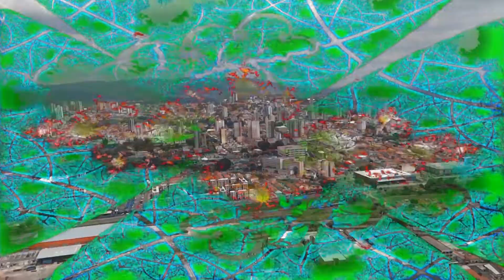Voo Jundiaí helicoptero TRILHA , por Fábio Barros